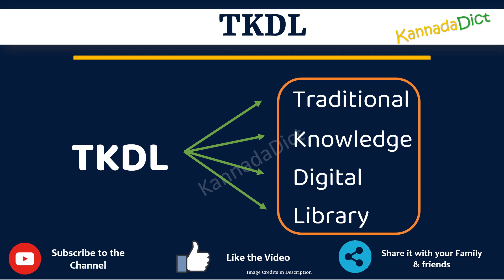TKDL full form in Kannada | TKDL ಪೂರ್ಣ ರೂಪ ಕನ್ನಡದಲ್ಲಿ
In this video you will learn the complete form of TKDL in Kannada.
Learn the complete form of TKDL in just one minute.